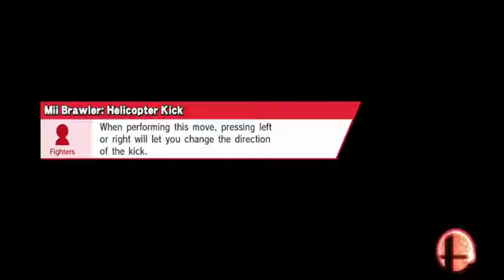Smash 4 - For Glory #24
Skyworld (Ω Form)
Captain Falcon, Zelda (me)

I only recorded half of the actual match because I ended up getting bodied by a lucky knee. Just wanted to show off the sour spot dair into footstool as that's actually a true combo in some cases.

Audio is really quiet. Sorry.